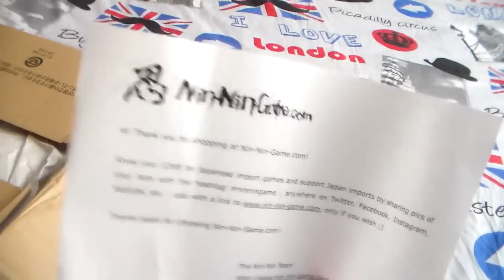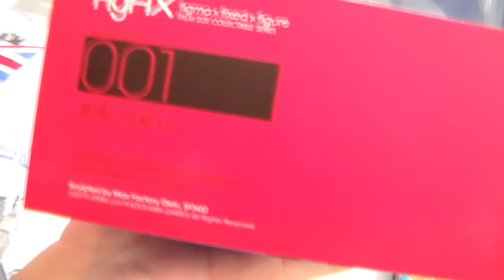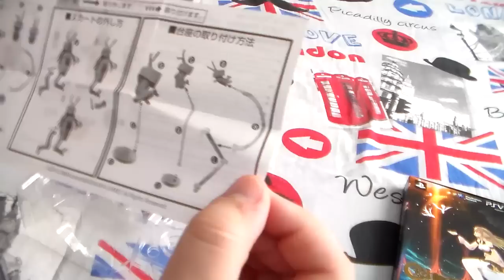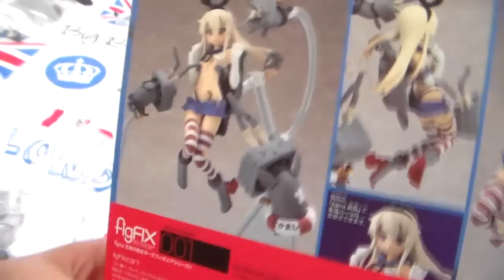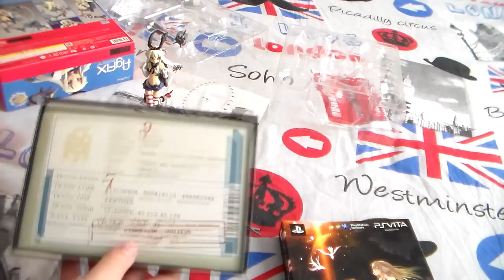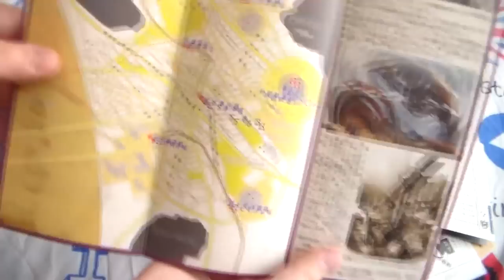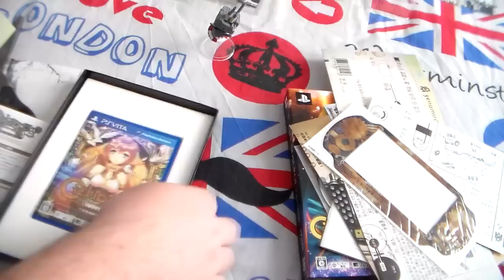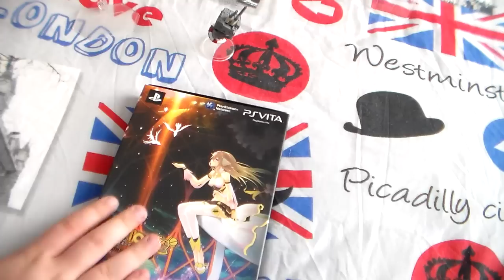Unboxing Ciel nosurge Limited Edition & Shimakaze 「PS Vita|Figurine」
Première vidéo sur une commande divisée en deux colis de chez Nin-Nin-Game, ici nous avons le droit à du collector et de la figurine.

Vous pouvez trouver plus de détails sur ces objets sur mon blog : thevitastation.wordpress.com

Ciel nosurge : non dispo.